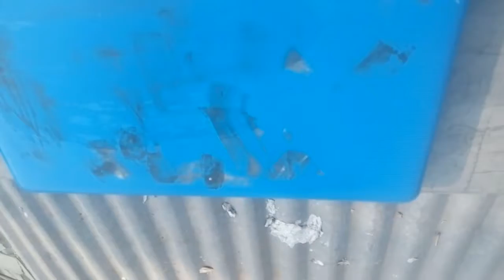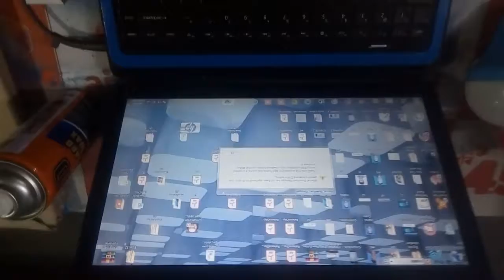How to make an old laptop new || কি ভাবে পুরাতন লেপটপকে নতুন বানাবেন